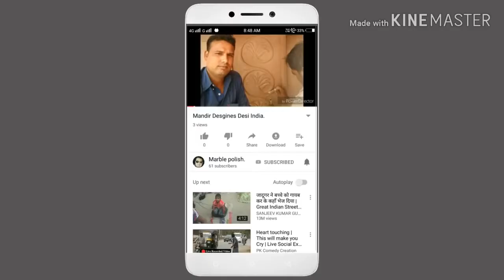Glass Tiles Cutter Tools || सभी प्रकार की टाइल्स और काच काटने कि आधुनिक मशीन मात्र 1500 रुपये में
A TO Z GLASS New Glass Tile Opener High Quality Hand-Held Large Wheel Ceramic Tile Glass Cutter Multi-function Roller Cutter 3-19MM COMBO SET. Features: Keep the center of gravity straight and apply force evenly. Break off the center of the line point break, the force is stable.